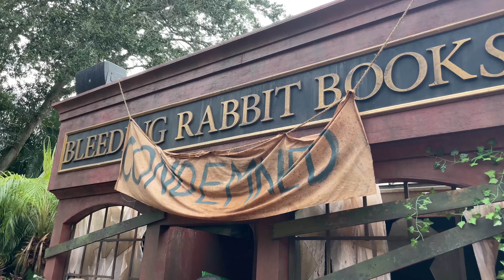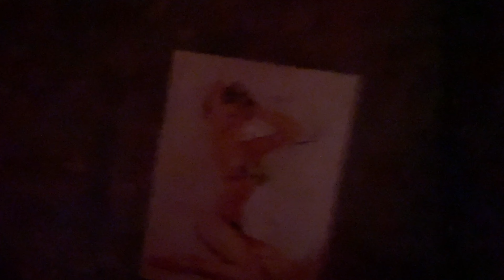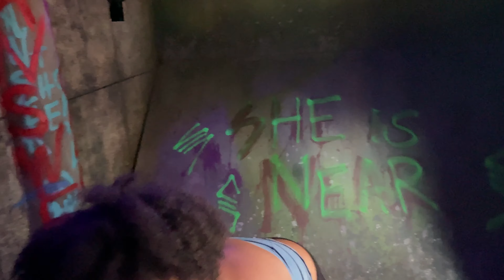NEW Blood Beckoning Haunted House at Howl-O-Scream SeaWorld Orlando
Enter the lair of Scratch, a murderous Siren at SeaWorld Orlando's Howl-O-Scream. This new haunted house beckons visitors in...but they might not make it out. Howl-O-Scream is bigger and more fear-inducing this year, with all-new haunted houses, scare zones, shows, and themed bars that make up a world of relentless horror: